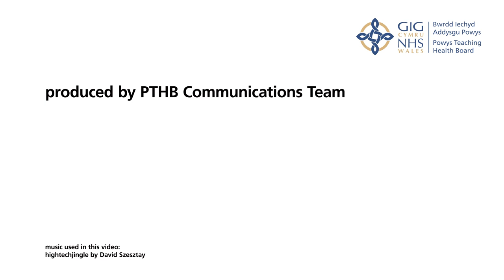Growing the workforce of the future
We visited a local school to talk about careers in the NHS